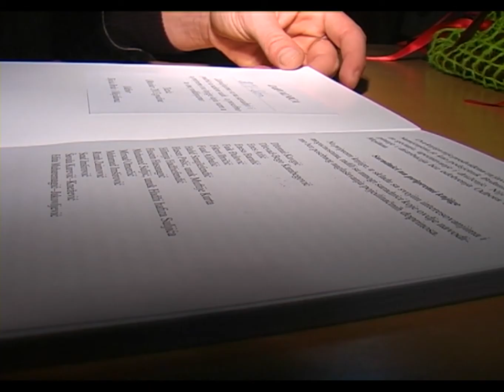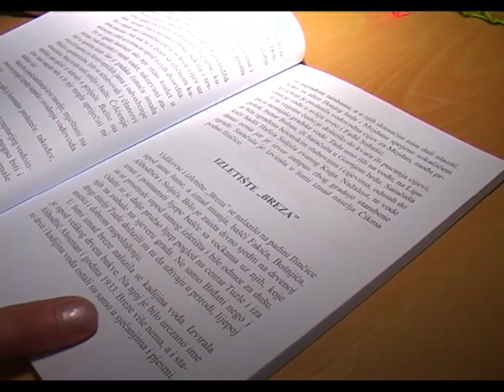Brdo i Mejdan SIJELO U Domu Penzionera - 09.11.2013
U Domu penzionera Tuzla sinoć je upriličeno jedanaesto po redu sijelo mještana tuzlanskih naselja Mejdan i Brdo. Bila je ovo prilika da se sretnu stari prijatelji i prisjete nekadašnjih vremensa i događaja koji su vezani za ove dvije tuzlanske mahale. Ova veče bila je i prilika da se promoviše knjiga pod nazivom "Brdo i Mejdan, nekad i sad".